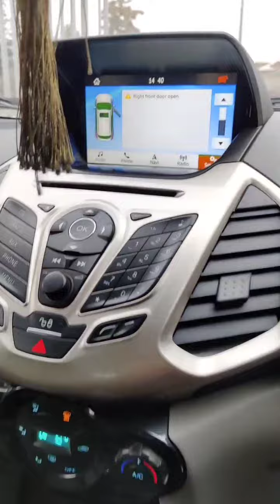ECOSPORT TITANIUM TDCI //SRINAGAR//JDMOTORS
It's 2017 Model Srinagar Registered, ECOSPORT Titanium Diesel, Vehicle is in mint condition